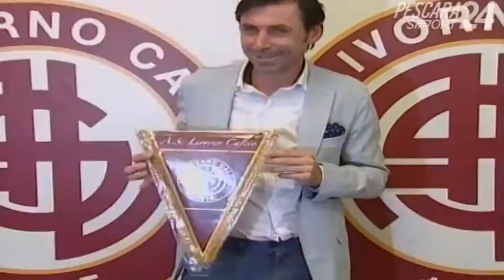Gautieri cerca il riscatto a Livorno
E' stato presentato dal Livorno il neo tecnico Carmine Gautieri. Questa la prima intervista rilasciata